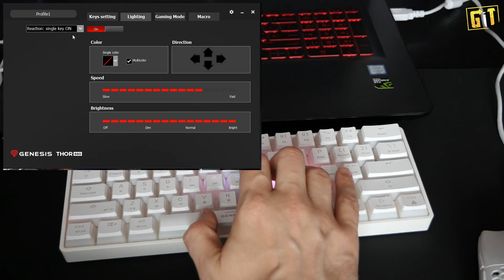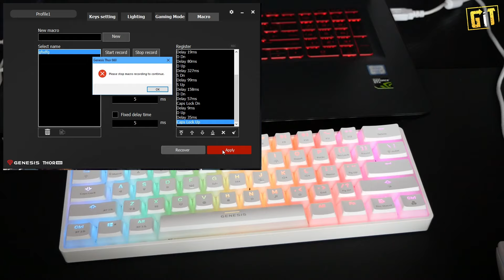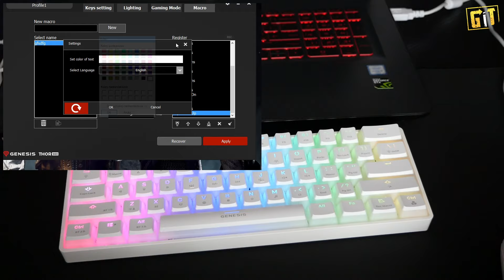Genesis Thor 660 RGB - turniejowa, ślicznie podświetlona klawiatura 60% - test, recenzja, review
Genesis Thor 660 RGB to prześliczna klawiatura 60% pracująca zarówno przez przewód USB-C, jak i techonologię BT. Jak śmiga? Sprawdźmy!

00:00 - przywitanie
00:08 - intro
00:25 - zawartość zestawu
00:40 - specyfikacja techniczna
04:05 - wygląd
09:00 - aplikacja
11:06 - wrażenia z działania
13:30 - cena i podsumowanie